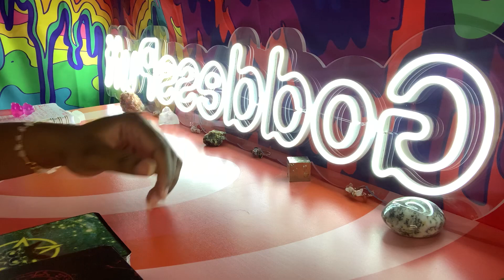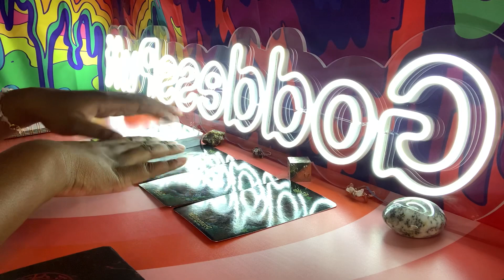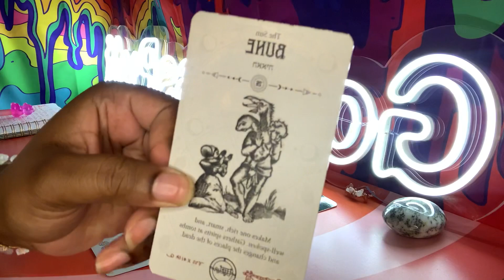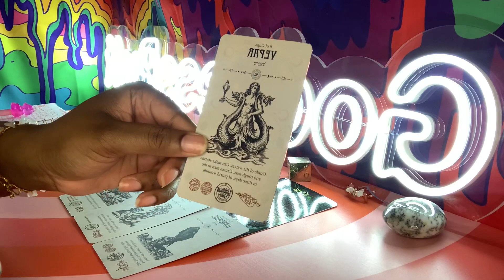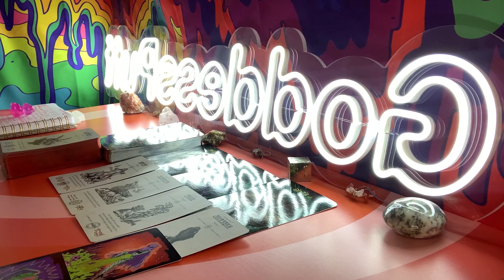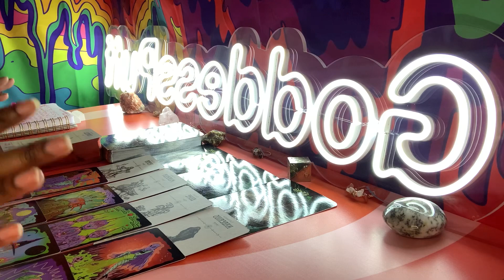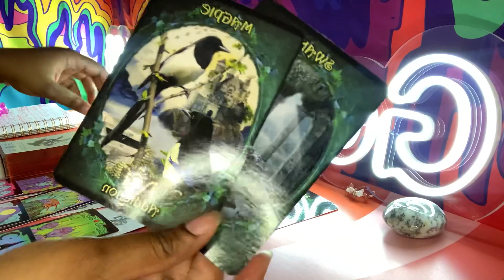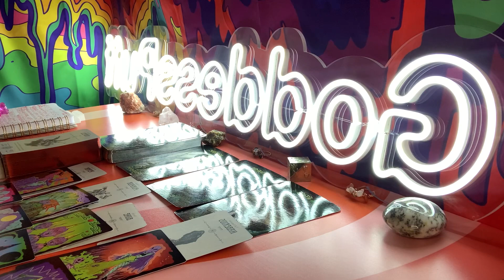TAURUS ✨ NEXT 48 HOURS - THEY KNOW THEY F*CKED UP ✨ JANUARY 3-4 2022 PSYCHIC TAROT READING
Taurus this is your Next 48 Hours psychic tarot reading for January 2022! Watch your Sun, Moon, rising, Venus and North Node signs for more clarity.

3. OPTIONAL: You are welcome to send a BRIEF message regarding information that you would like me to focus your reading on.